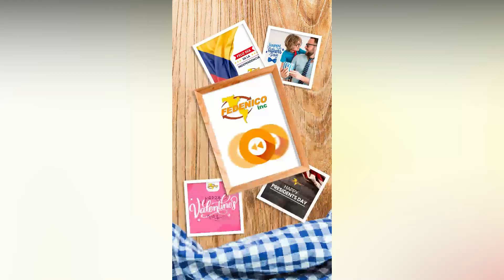¡Sin duda, este 2021 en la Familia Fedenico nos sentimos agradecidos!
Sin duda, este 2021 en la Familia Fedenico nos sentimos agradecidos por la confianza y el apoyo de todos nuestros clientes.

Esperamos poder seguir creciendo juntos en este 2022 y poder llegar a más hogares con los mejores productos colombianos que solo te ofrecemos en Fedenico.